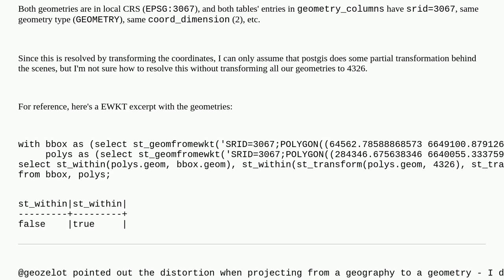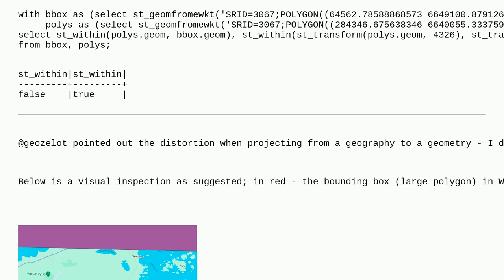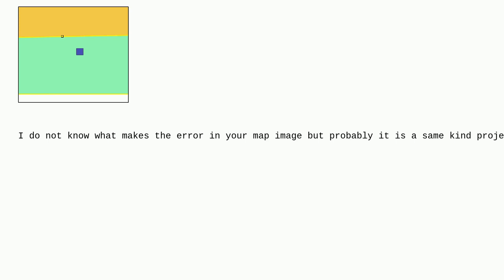Gis: ST_Within fails with local CRS but works in WGS84?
ST_Within fails with local CRS but works in WGS84?

A special thanks goes out to the awesome community

  coordinate-system postgis